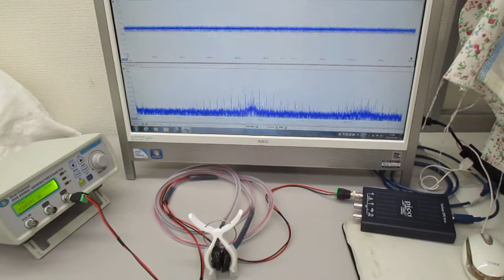超音波システム（音圧測定解析、発振制御）